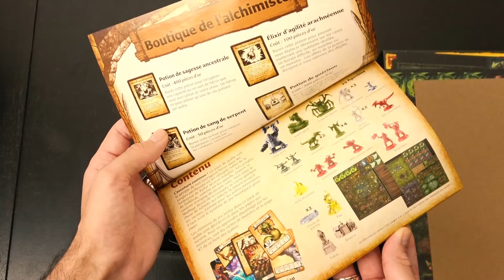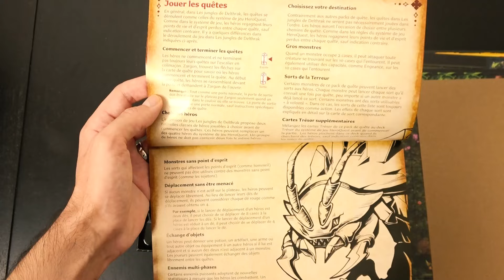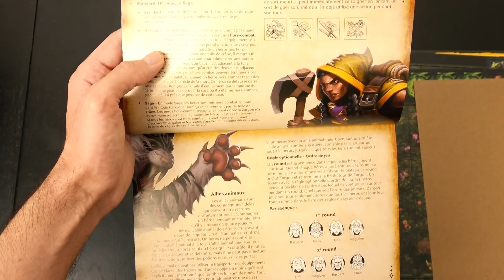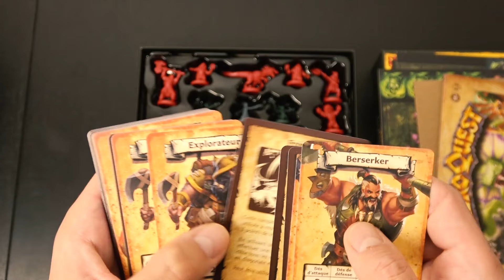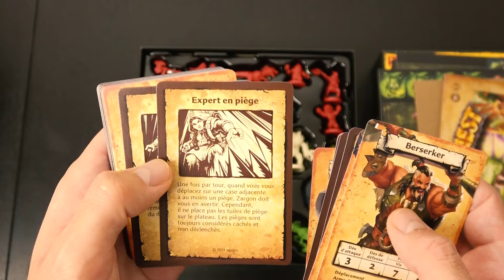[REVIEW] JEUTALK #192 : Les Jungles de Delthrak, Heroquest se réinvente !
Salut à tous, aujourd'hui je vous parle d'une extension pour heroquest qui apporte pas mal de bonnes choses, les jungles de delthrak !

Chapitrage :
00:00 : Introduction
02:03 : La boite
05:15 : Les cartes
09:24 : Les figurines